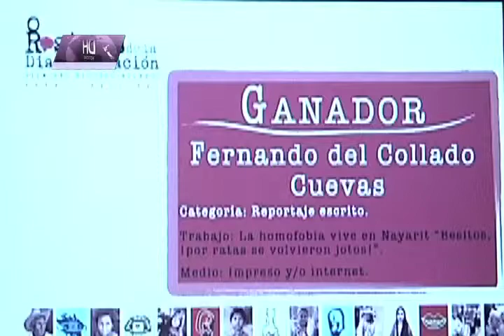29 de agosto de 2013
Ceremonia de entrega de Reconocimientos del Noveno Premio Nacional Rostros de la Discriminación "Gilberto Rincón Gallardo"